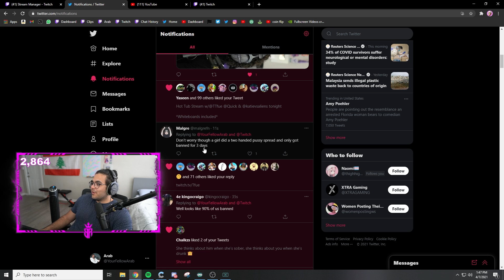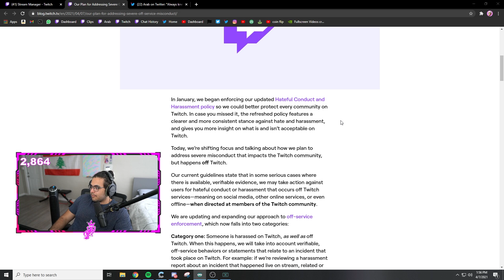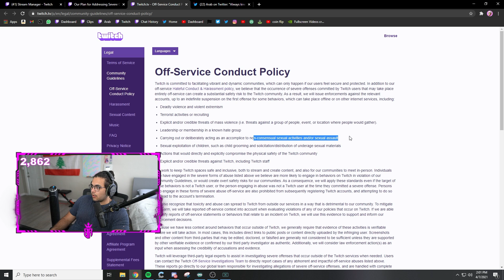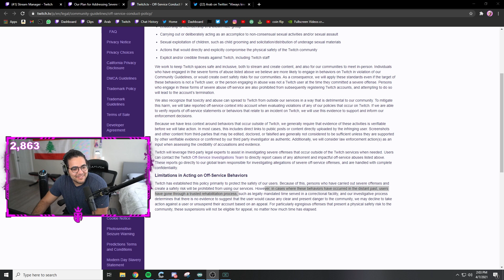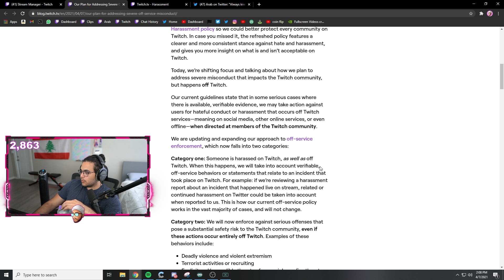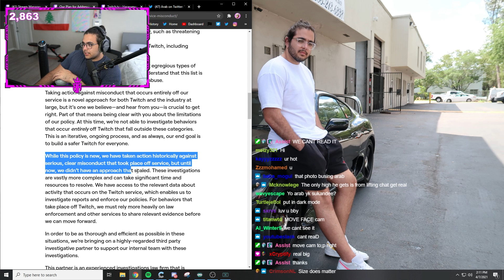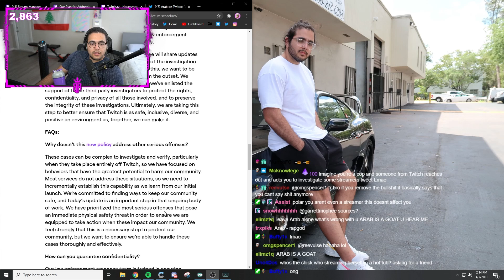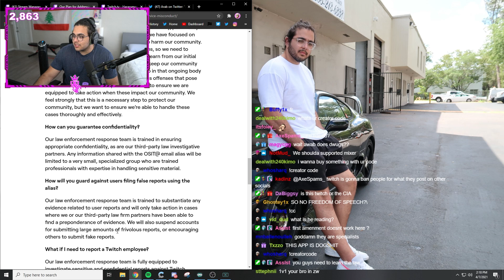Twitch is Going to Ban Me...